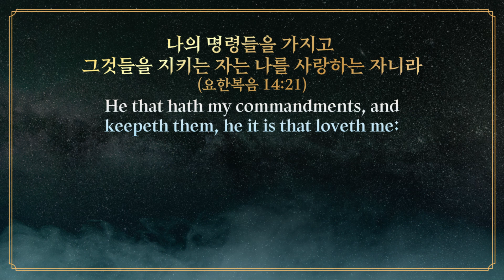[강해] 당신을 지키는 두 보디가드 "분별과 명철" 잠언#8 _Joshua Yun(윤경원)_갈보리침례교회_킹제임스성경